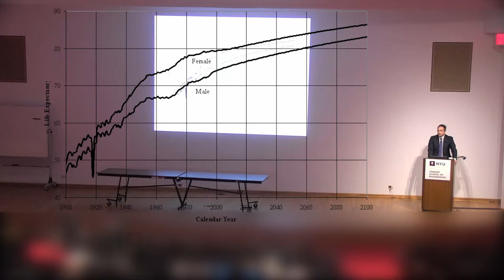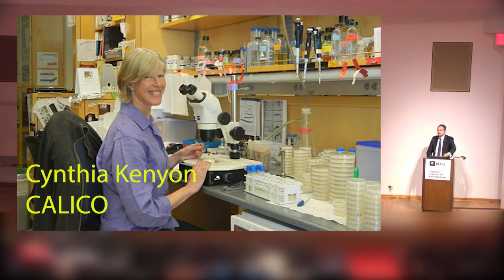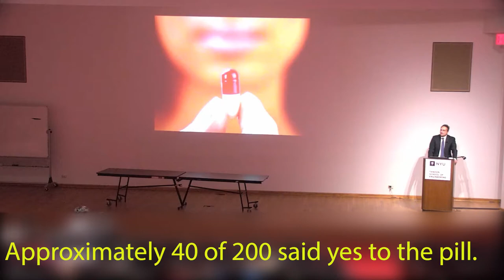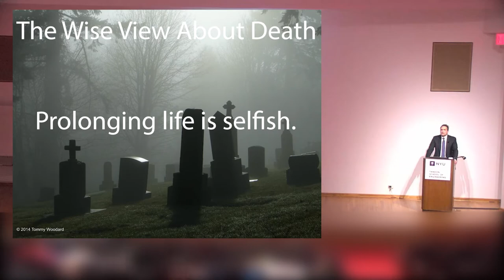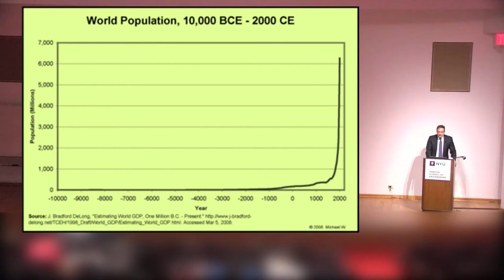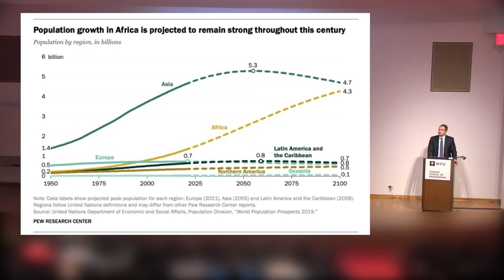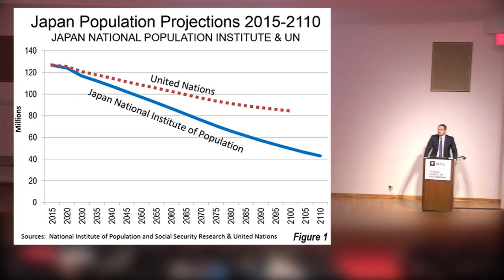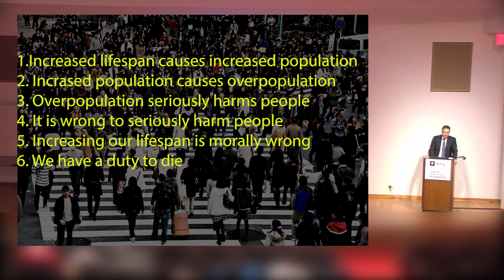Radical Life Extension Leads to Overpopulation?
Excerpts of lecture by Patrick Linden at NYU Tandon School of Engineering 2019.